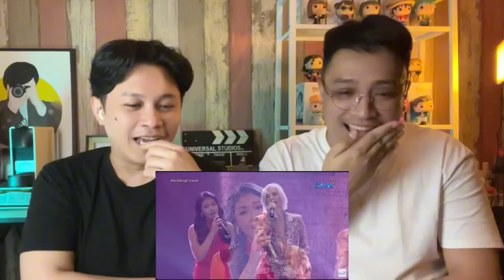Queendom x Julia Fordham | ALL OUT SUNDAYS | BARDAGULAN REACTION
2.  "its fair use" No copyright is claimed and to the extent  that material may appear to be infringed , I assert that such alleged infringement is permissible under U.S. and Philippine copyright law. If you believe material have been used in an unauthorised manner, please contact the poster.
3. This Video is not associated with any company or products mentioned on the video.
4. No intention to infringe photos or audio used in this video.